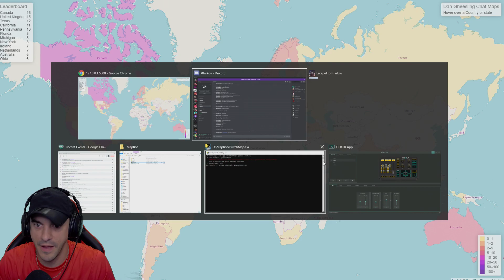Escape From Tarkov - MELKMAN - #29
Escape From Tarkov Season 5 playoffs!